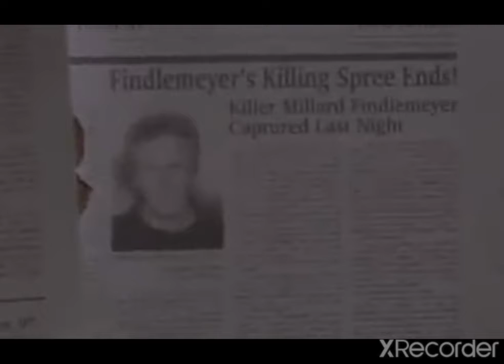gingerdead man amv